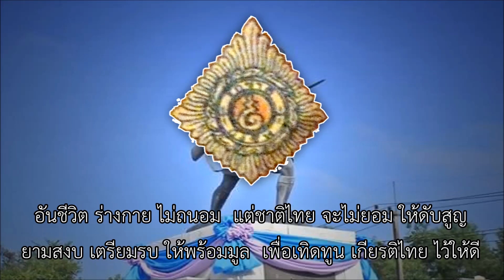[Archive] เพลงมาร์ชยุวชนทหาร (2477-2490 | 1934-1947)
Anthem of Thai Junior Soldier (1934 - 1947)
March Yuwachon Thahan
March of Thai Junior Soldier.
ความหมาย : เพลงมาร์ชยุวชนทหาร

ไทย
 เพลงประจำเหล่ายุวชนทหาร ซึ่งเป็นองค์กรเยาวชนที่รัฐบาลสยามได้จัดตั้งขึ้นเพื่อฝึกหัดวิชาทหารสำหรับการป้องกันประเทศในช่วงระหว่าง พ.ศ. 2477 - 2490

English
 Which is a Thai(Siam) Junior Soldier that the Siamese government has set up to train military subjects for national defense during 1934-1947

Lyrics : wikisource.
Data : wikisource.
Trans : ไม่มี/None.